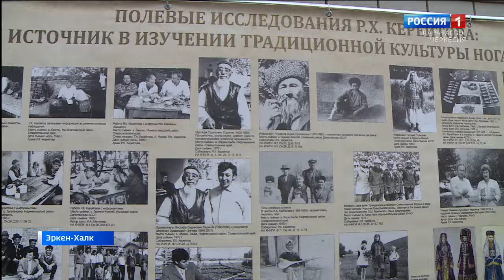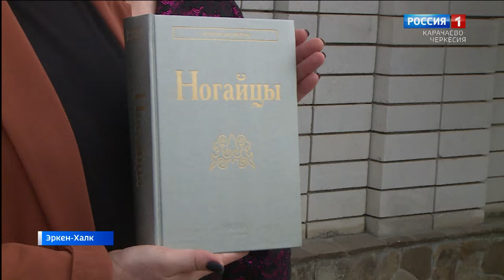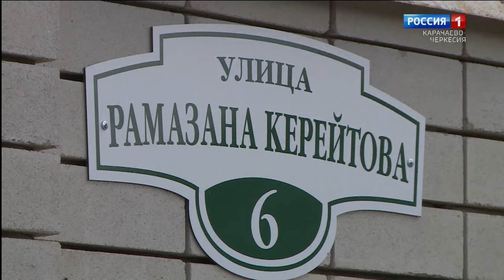Вести. События недели 29.09.2024